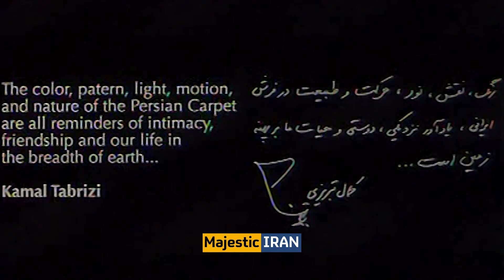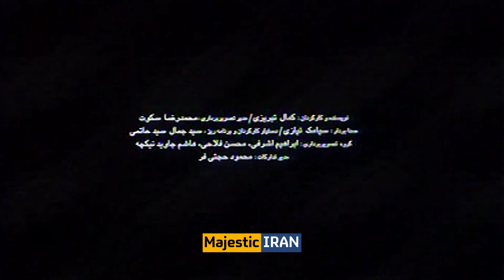Kamal Tabrizi | Short Film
Farsh.5 (Earth Carpet) is one of the short films in the Iranian carpet collection. This film is directed by Kamal Tabrizi.